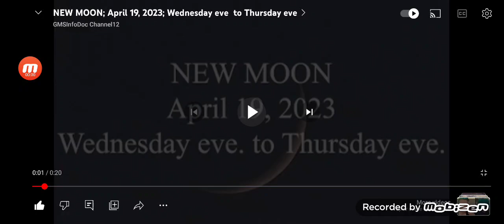New Moon April 19, 2023 Wednesday evening - Thursday evening